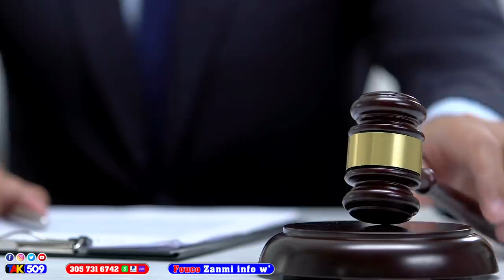Gad aksyon PM Ariel mesye…pou yon senp ti verite lagè pete nan primati…men detay / Fouco